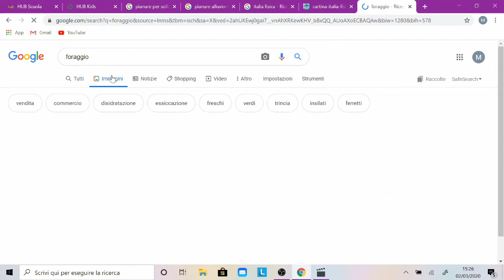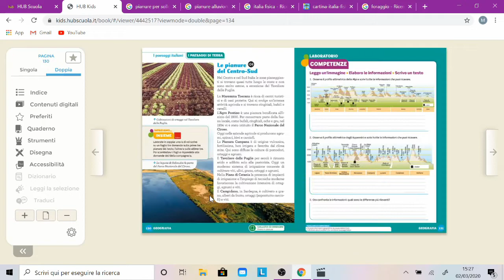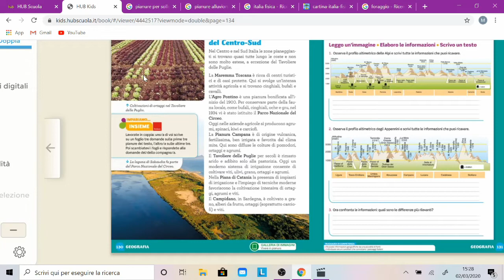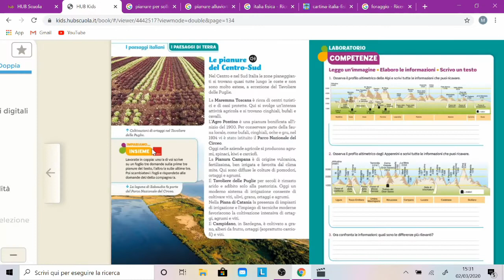PIANURE parte 2 (classi IV)